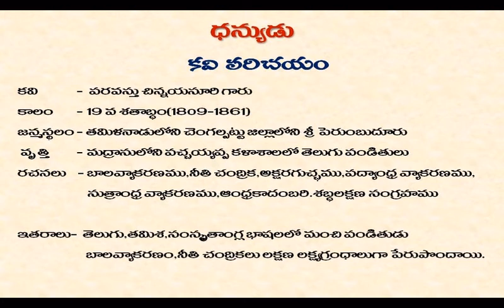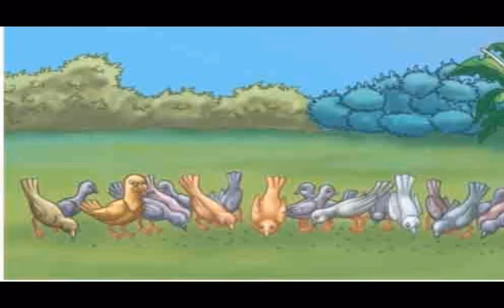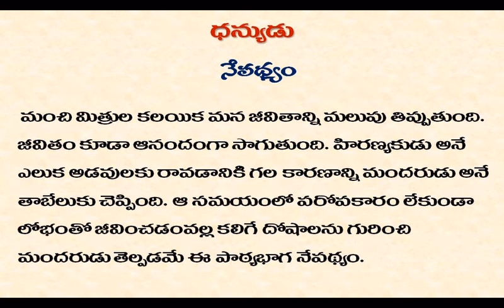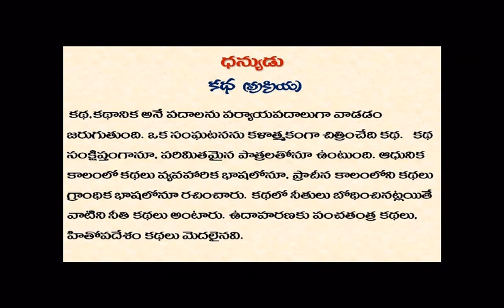Dhanyudu 10 class telugu lesson kavi parichayam, nepadyam, prakriya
ap ssc telugu lessons